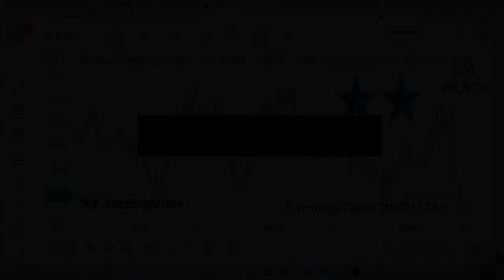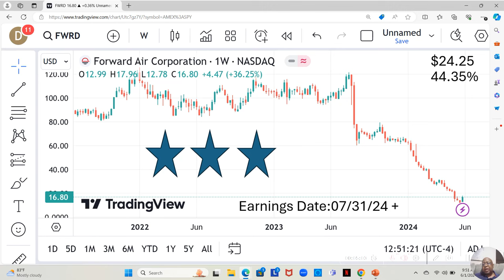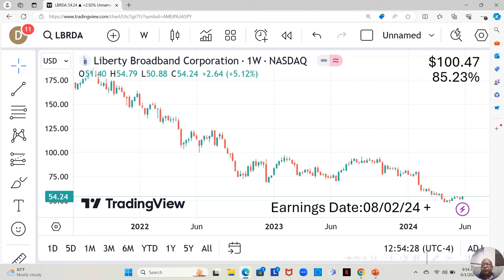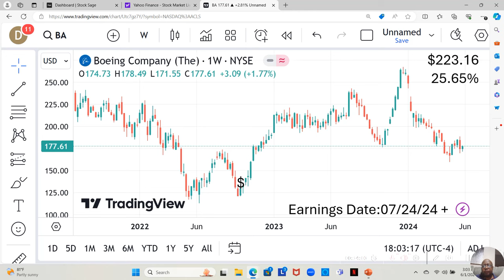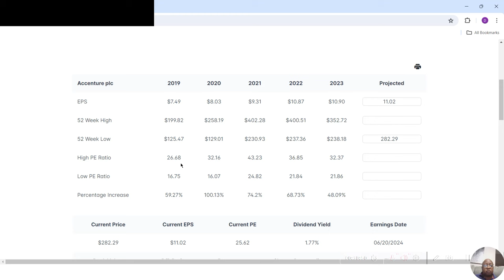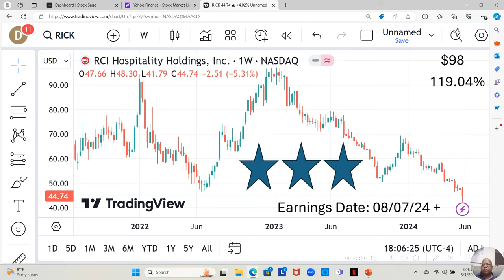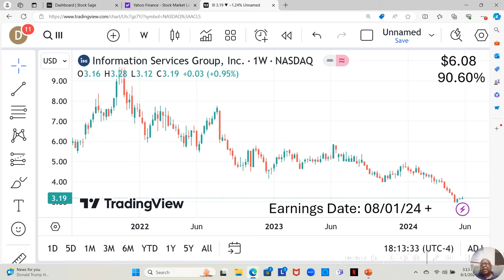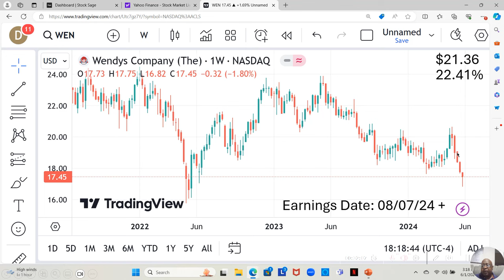May 27th thru May 31st of 2024 Winning Stocks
In this video, we analyze the best stocks on Uncle Dwaynes Watchlist to consider buying following May 27th thru May 31st of 2024. Stay ahead of the game by discovering the winning stocks for this specific time period. Don't miss out on this valuable information to make informed investment decisions. Watch now and level up your stock market knowledge!